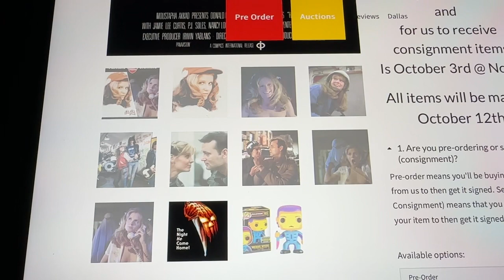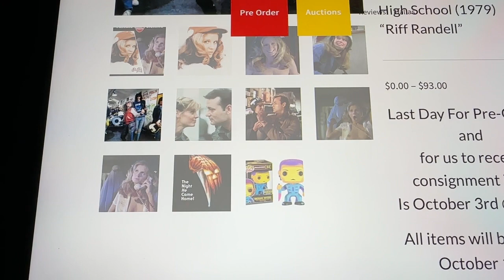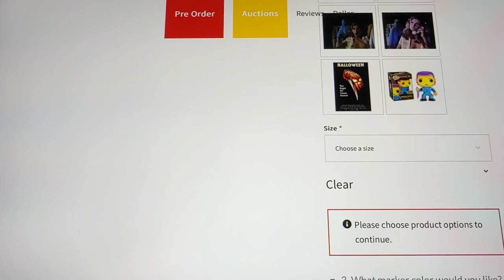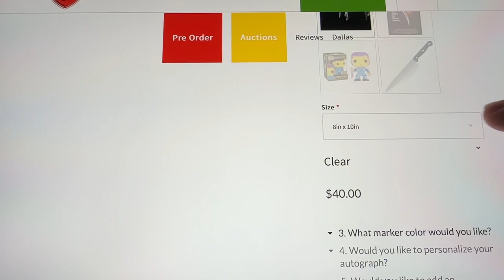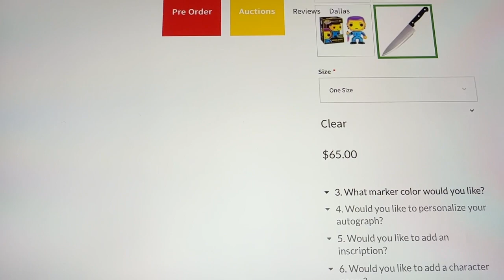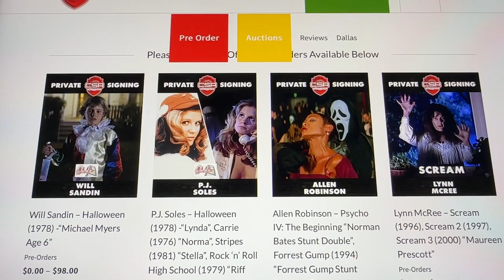Pre-Order Updates @ CSR Collectibles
Ur Choice Of Autographs & Items U Want Signed By Celebrities

Gi-Shock-Go's Review Of The 40TH Anniversary Square.